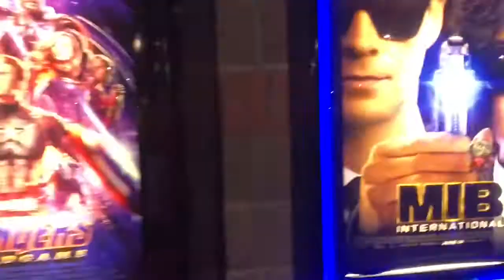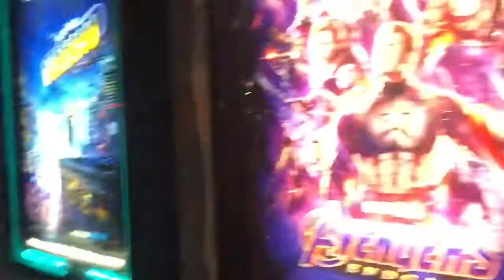Ayala VLOG #2 | MOVIE NIGHT